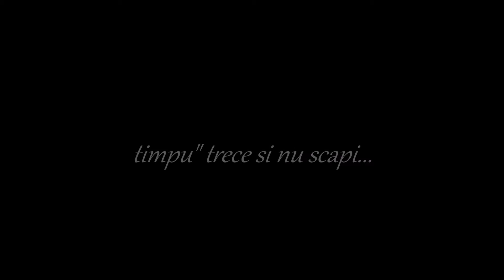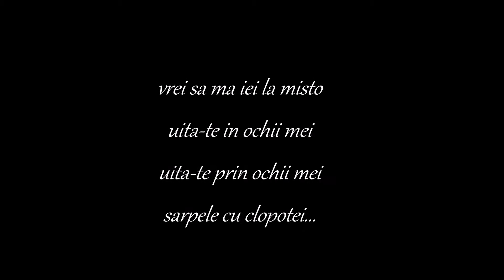TURBO SLOW ENEMIGOS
TURBO SLOW